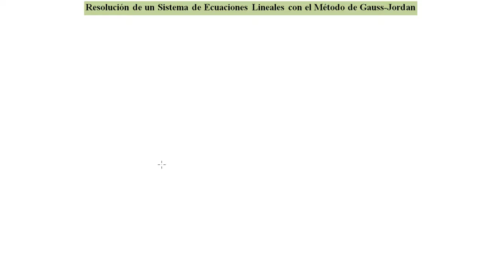►Interesante Ejercicio del Método de Gauss-Jordan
En el presente material audiovisual se explica de manera detallada, rápida y fácilmente un interesante ejercicio que consiste en la resolución de un sistema de 3 ecuaciones lineales con 3 incógnitas utilizando el método de Gauss-Jordan, este material está muy bueno, no te lo pierdas!!!
Saludos cordiales!!!